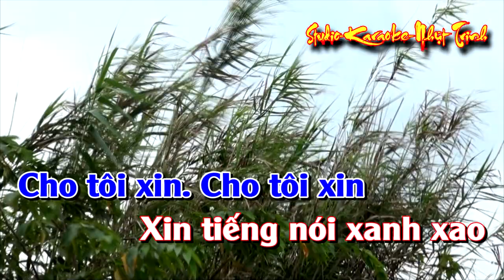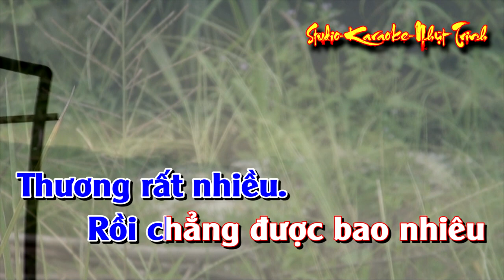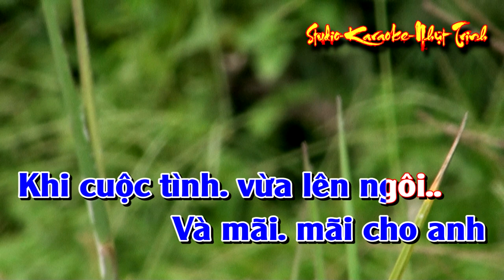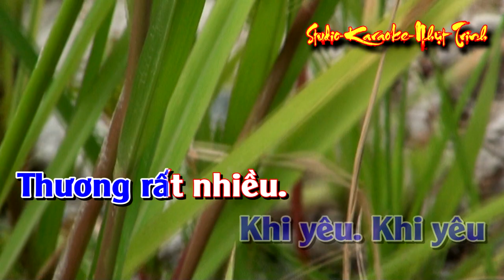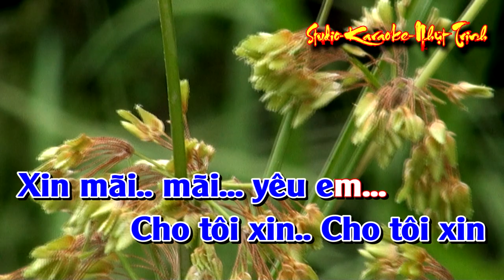Hoang Vu TONE NAM KARAOKE